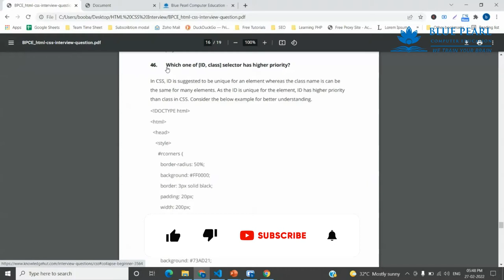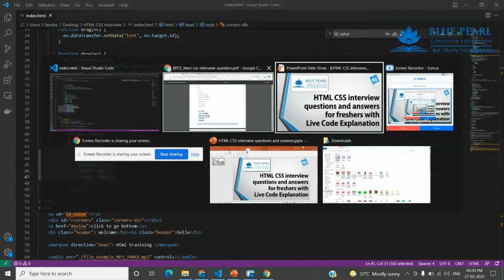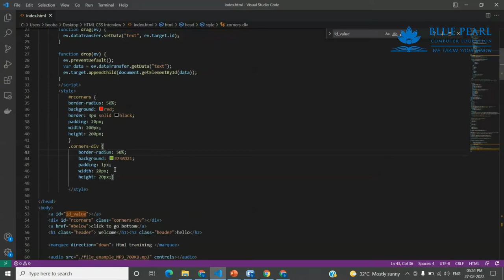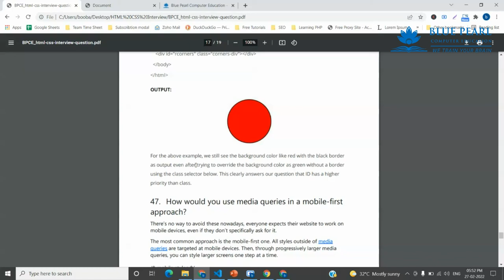Which one of ID or class selector has higher priority? CSS id vs class attributes Selectors Priority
Which selector is highest priority?
Which type of CSS has the highest priority?
Which CSS selector has the highest specificity?
Which of the following selector will have the highest specificity?

1. What is the difference between a block-level element and an inline element?
2. Is it possible to change an inline element into a block level element?
3. Are the HTML tags and elements the same thing?
4. What are Attributes and how do you use them?
5. What is the ‘class’ attribute in HTML?
6. What is the difference between the ‘id’ attribute and the ‘class’ attribute of HTML elements?
7. Name some common lists that are used when designing a page.
8. Does a hyperlink only apply to text?
9. How to specify the link in HTML and explain the target attribute?
10. How do you create text on a webpage that allows you to send an email when clicked?
11. What is SVG?
12. How many types of CSS can be included in HTML?
13. Describe HTML layout structure.
14. What is the difference between strongb tags and emi tags?
15. What is the significance of head and body tag in HTML?
16. Can we display a web page inside a web page or Is nesting of webpages possible?
17. What are the HTML tags used to display the data in the tabular form?
18. How is Cell Padding different from Cell Spacing?
19. How can we club two or more rows or columns into a single row or column in an HTML table?
20. What is the difference between “display: none” and “visibility: hidden”when used as attributes to the HTML element?
21. Difference between link tag link and anchor tag a?
22. What are forms and how to create forms in HTML?
23. What are some of the advantages of HTML5 over its previous versions?
24. How can we include audio or video in a webpage?
25. Is the data list tag and select tag same?
26. Is drag and drop possible using HTML5 and how?
27. What is new about the relationship between the header and h1 tags in HTML5?
28. What is the difference between DIV and SPAN in HTML?
29. What is the purpose of using alternative texts in images?
30. Is the DOCTYPE html tag considered as a HTML tag?
31. What is the hierarchy that is being followed when it comes to style sheets?
32. What is the Box model in CSS? Which CSS properties are a part of it?
33. What are the different types of Selectors in CSS?
34. What is VH/VW (viewport height/ viewport width) in CSS?
35. What is the difference between inlineinline-blockand block?
36. Is it important to test the webpage in different browsers?
37. How do you specify units in the CSS?. What are the different ways to do it?
38. Does margin-top or margin-bottom have an effect on inline elements?
39. How is border-box different from content-box?
40. What is an image map?
41. How do you create links to sections on the same page?
42. What if there is no text between the tags or if a text was omitted by mistake? Will it affect the display of the HTML file?
43. What is a marquee?
44. Tell me two benefits of HTML5 Web Storage
45. Draw a circle using CSS?
46. Which one of [IDclass] selector has higher priority?
47. How would you use media queries in a mobile-first approach?
48. Explain the term Responsive web design.
49. Q. What are the standard media queries used in current trends for mobile technology?
50. How can we add icons to the web page?
51. Define ‘important’ declarations used in CSS.

HTML Tamil
HTML Beginners
HTML Basics
HTML Introduction